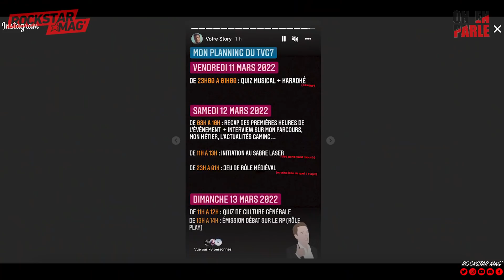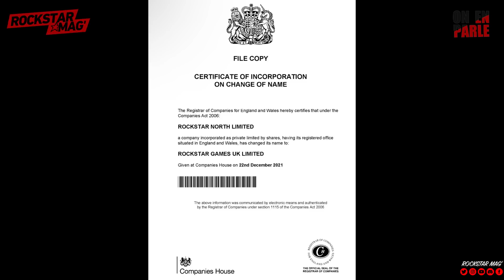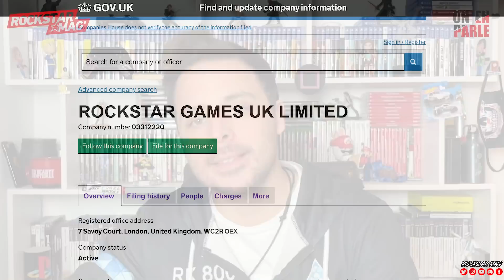CHANGEMENT DE NOM DE ROCKSTAR NORTH : QUELLES CONSÉQUENCES ? QUEL CHANGEMENT ? LA SUITE LOGIQUE ?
Oui, c'est officiel, Rockstar North n'est plus. Le mythique studio vient de changer de nom ! Qu'est-ce que cela peut changer ? On analyse cela ensemble !